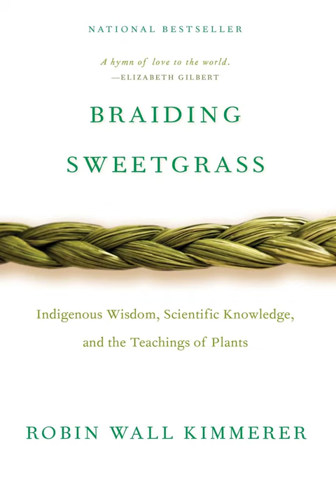"Braiding Sweetgrass" Chapter 3: The Gift of Strawberries - Robin Wall Kimmerer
"Braiding Sweetgrass: Indigenous Wisdom, Scientific Knowledge, and the Teachings of Plants" written by Robin Wall Kimmerer
Chapter 3: The Gift of Strawberries
Read by Sen Naomi Kirst-Schultz on 7/9/2022

I'm reading this one from a tangible physical book I have so I don't have a PDF of it, if you want the original text there's a bookstore or a google search
Support the author if you can afford to!